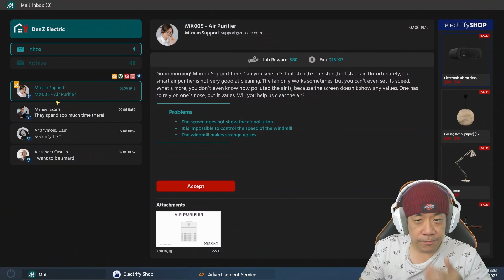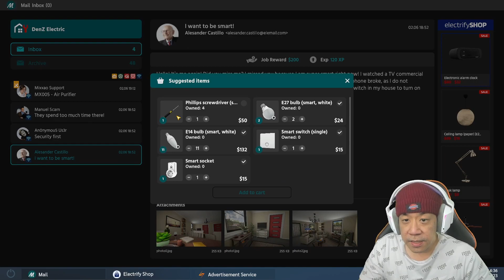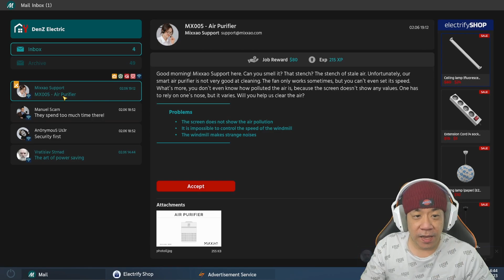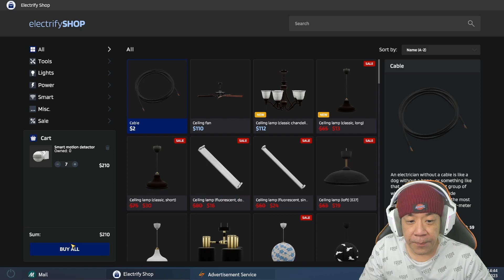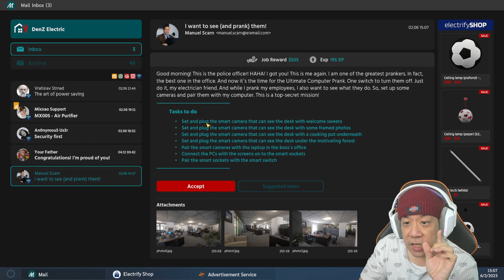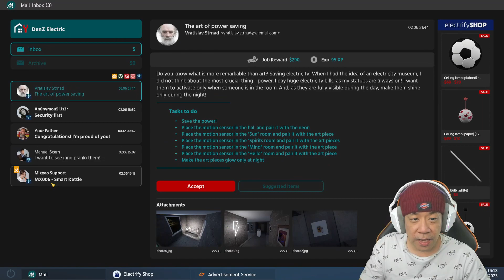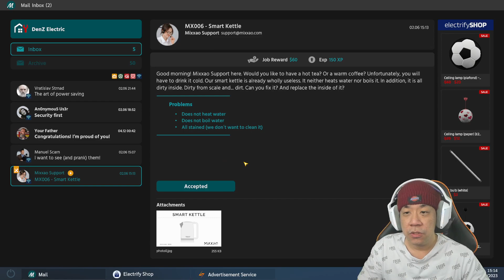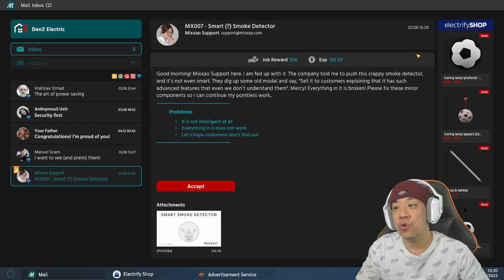Pertama Kalinya Pasang Sensor Gerak Di Kantor - Electrician Simulator DLC Smart Devices - Part 25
Game Electrician Simulator kali ini gw akan lanjutkan kerja membantu orang owam tentang kelistrikan. Kali ini gw ke pelanggan untuk memasangkan semua lampu dan kelistrikan di setting sentral ke kamar tidurnya. Lalu lanjut misi berikutnya yaitu pertama kalinya pasang sensor gerak di kantor yang lumayan pusing juga tapi ternyata tempatnya sudah di tentukan. Mau tahu caranya klik saja videonya hahaaaa

Yukk kita saksikan gameplay dari game "ELECTRICIAN SIMULATOR DLC SMART DEVICES" !!!